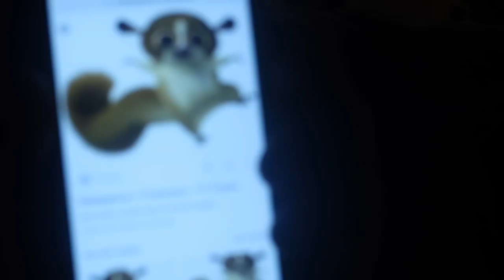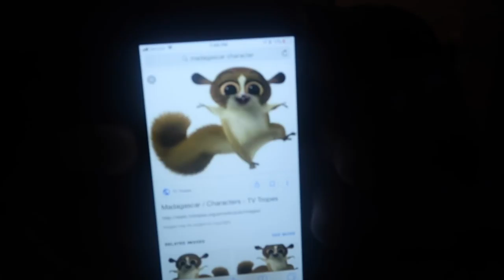MESSING WITH CUSTOMERS FT. CHRIS, ANTONIO AND QUAD!! **GUY GETS HEATED**